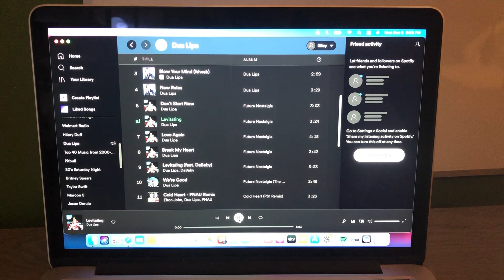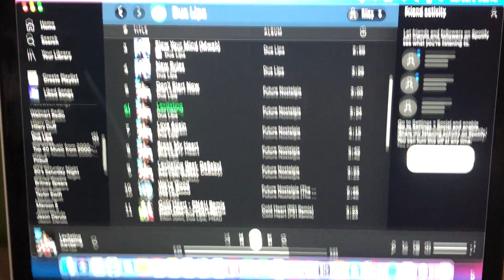The Riley King Radio Show at 10am